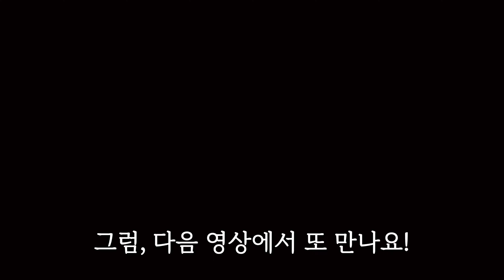단백질 폭탄 두부 1모의 소름돋는 재탄생! 밥 대신 먹으면 한접시 순식간에 사라져요! 최고의 다이어트 레시피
👩‍🍳만드는 법은 영상을 끝까지 시청해 주세요'◡'

🥟재료
두부 1모
부추50g
굴소스 1큰술
라이스페이퍼

🥣소스
고춧가루 취향껏
통깨

🚫 영상의 '재업로드' 및 '2차 편집'을 금지합니다
😡 적발시 법적인 책임을 물을 수 있습니다❗